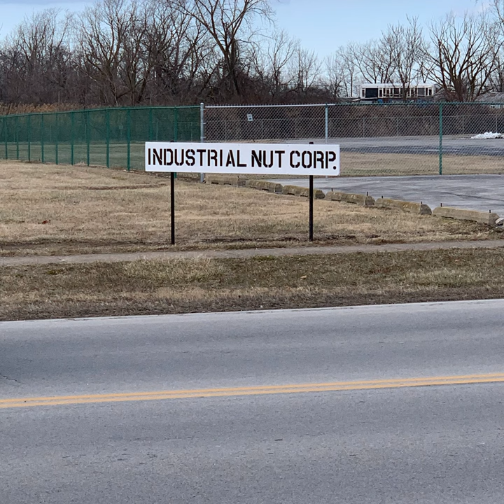Menu Music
Menu Music · The Cooler Skye

Originals